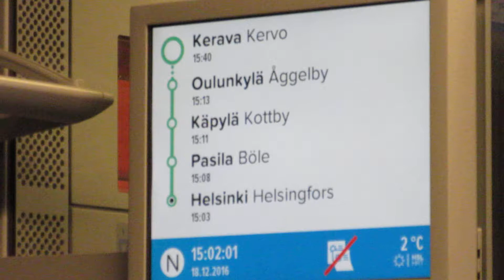Reidar Waseniuksen lähtökuulutus N-junassa | Reidar Wasenius’s departure announcement in N train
Kuvattu 18. joulukuuta 2016

Reidar Wasenius lukee lähtökuulutuksen N-junassa 9467, jonka kalustona on Sm5-yksikkö numero 40. Kuulutus oli nauhoitettu etukäteen ja se kuultiin minuuttia ennen junan lähtöä. N-juna lakkautettiin elokuussa 2019, kun K-juna alkoi pysähtyä kaikilla asemilla. Junissa ei myöskään ole enää lipunmyyntiä.

Reidar Wasenius reads the departure announcement in N train 9467, which was run with the Sm5 unit number 40. The announcement was recorded in advance and it was heard one minute before the train's departure. The N train was discontinued in August 2019, when the K train started to stop at all stations. Nowadays, there is also no ticket sale in trains.